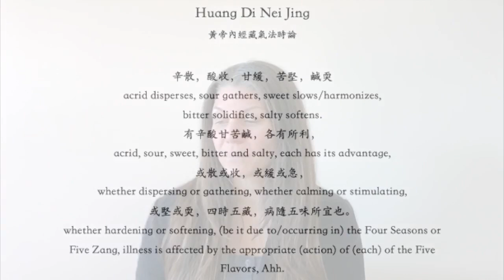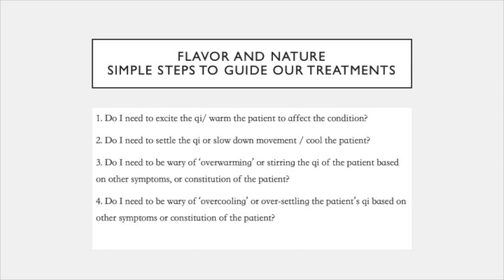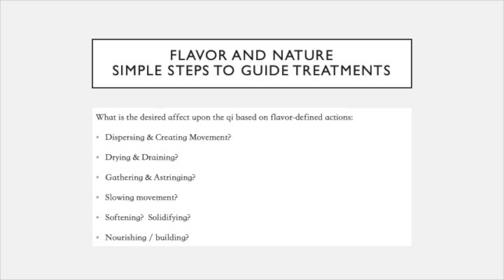The Importance of Herbal Qualities of 氣味 Flavor & Nature.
Learn more about herb qualities and clinical application by reading my free articles at the following